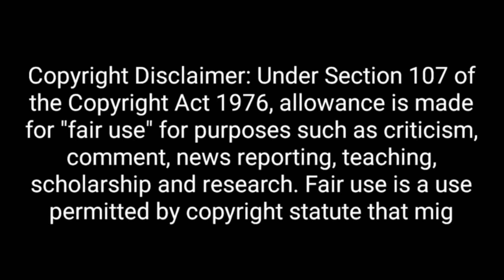सुप्रिया श्रीनेत🔥ने सुधांशु की नाभी में तीर घूसेड़ दिया🤣|| Godi Media Insult